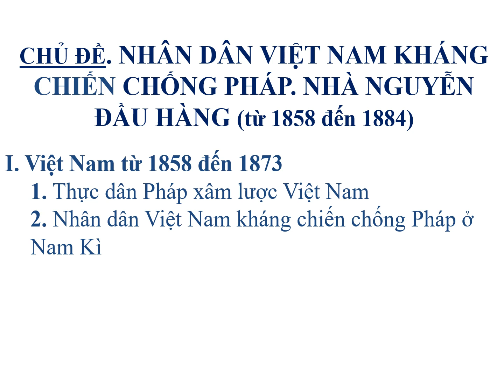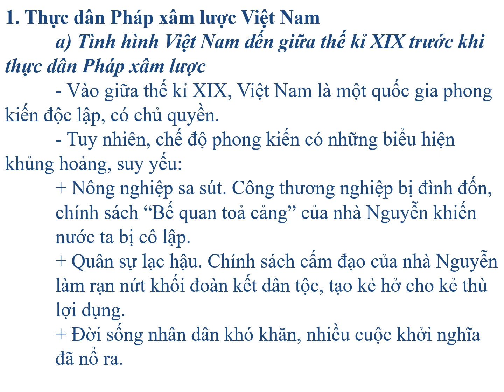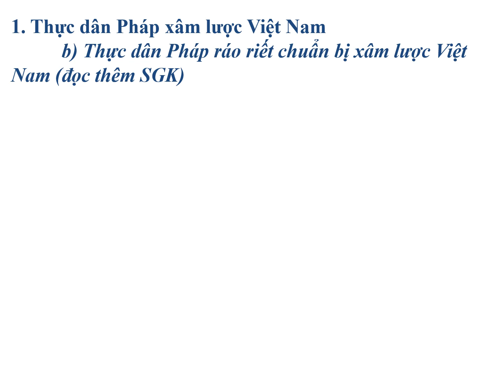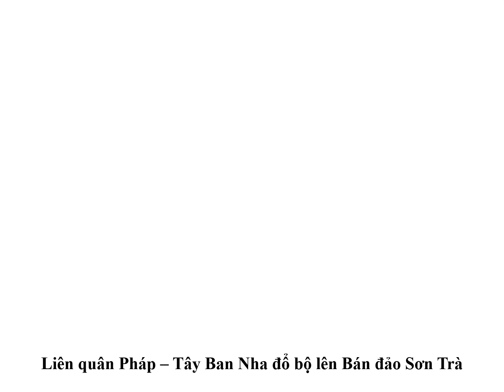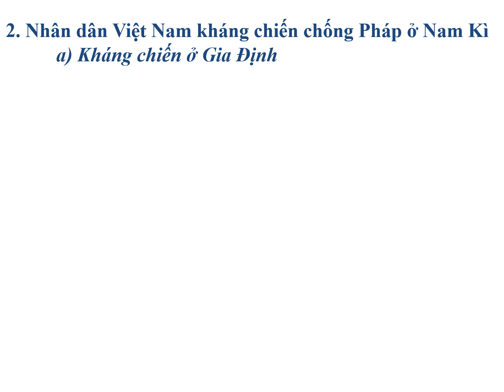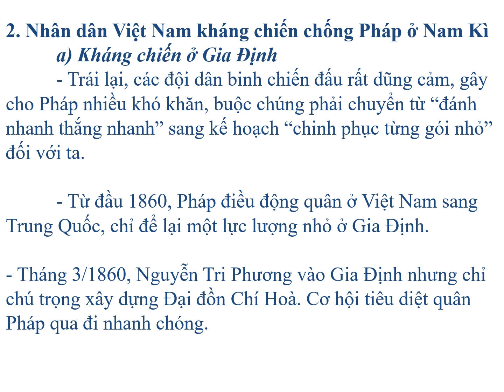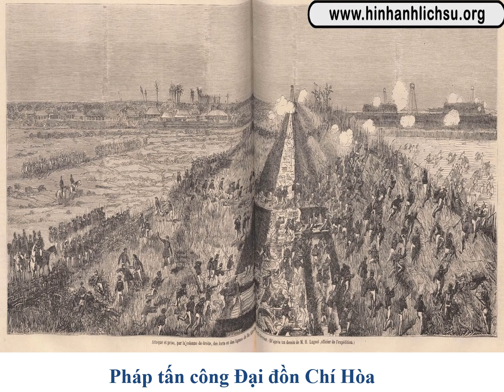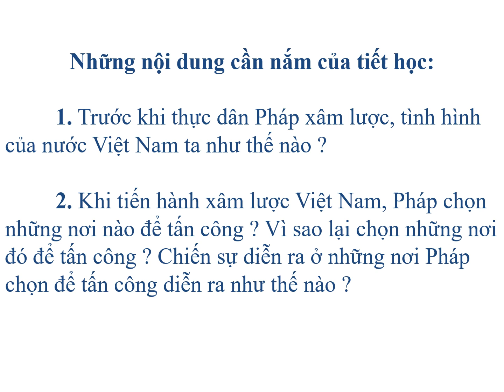Lịch sử khối 11 Chủ đề Lịch sử Việt Nam (1) GV: Nguyễn Tôn Thanh Nguyên